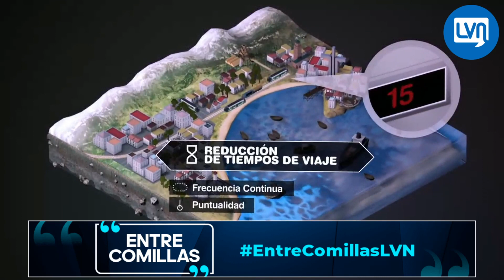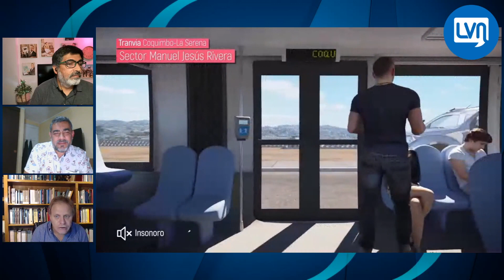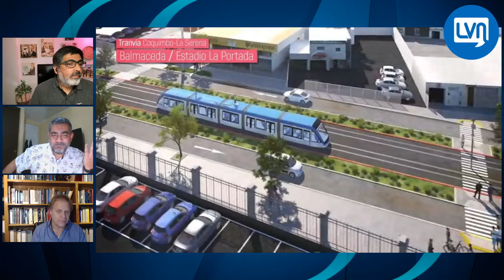Tranvía entre La Serena y Coquimbo ¿En qué está el proyecto?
Hablamos con José Antonio Ramírez, experto en infraestructura pública y quien tuvo a cargo los diversos estudios que se han realizado en el proyecto para la construcción de un Tranvía entre La Serena y Coquimbo. ¿Qué tan cerca estamos de la concreción de esta importante obra de infraestructura vial?. Acá conoce la respuesta en el segundo capítulo de "Entre Comillas". Conducen: Carlos Alberto López y Cristian Riffo.